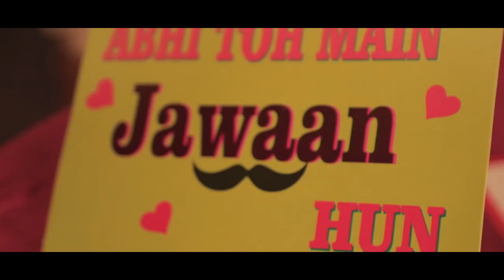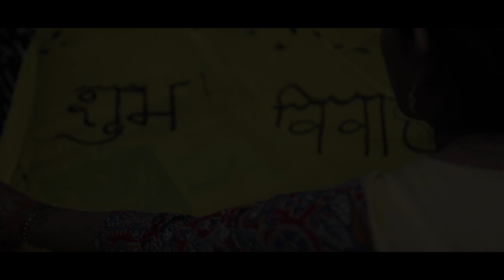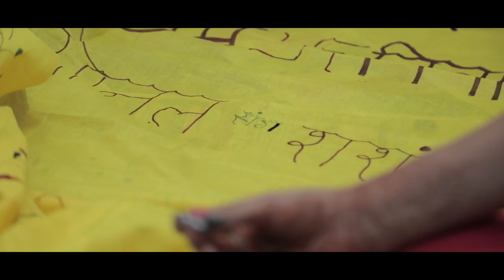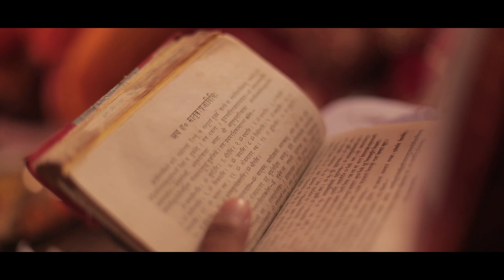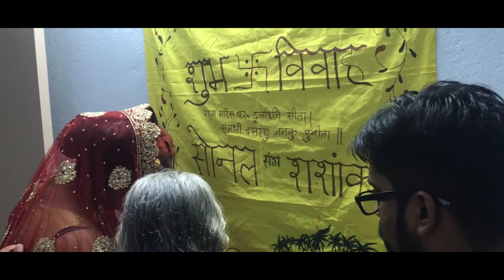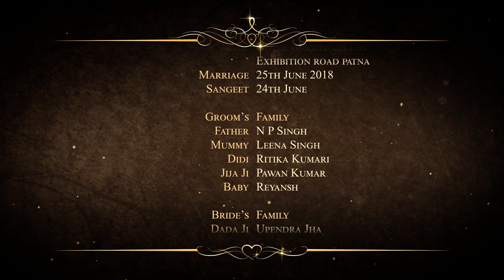Sonal and Shashank Wedding Full Video HD